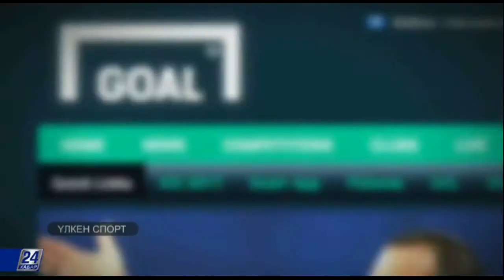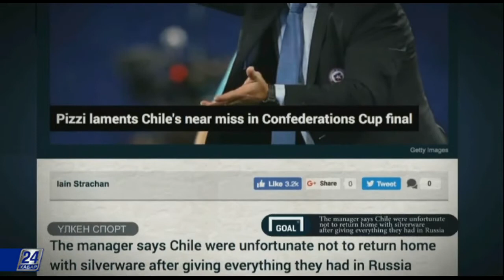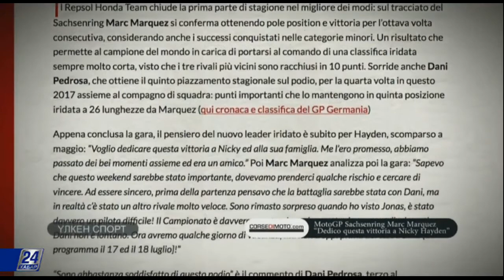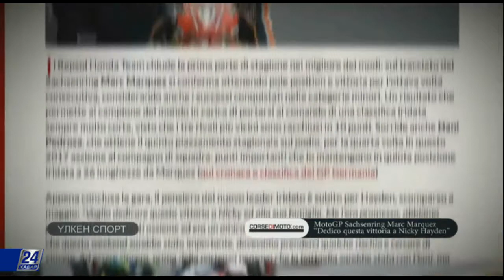Үлкен спорт. Футболдан Конфедерация кубогының иегері Германия құрамасы атанды